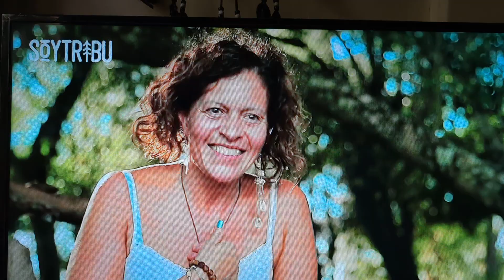LA TRIBU AMOROSA. Soy Tribu. Abya Yala, 2020